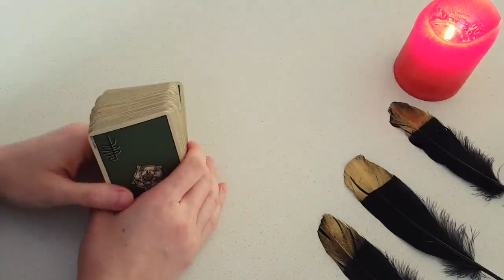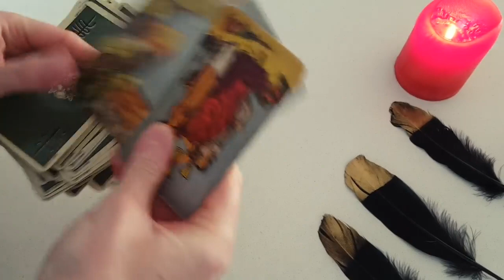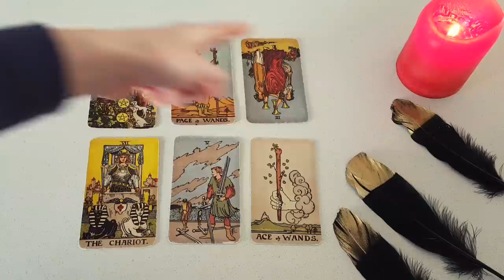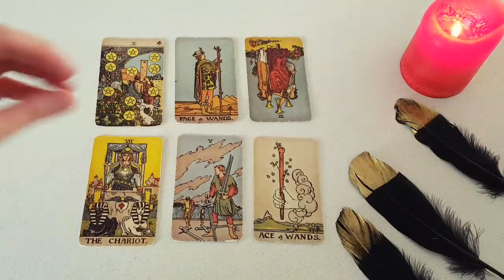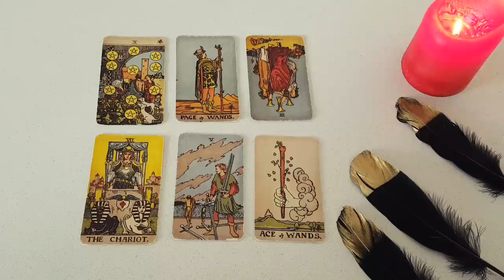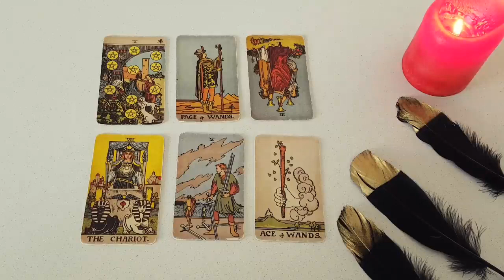SCORPIO ✨ YOU WILL BE IN A BEAUTIFUL & LOVING RELATIONSHIP WITH THIS NEW PERSON 23RD-29TH OCTOBER